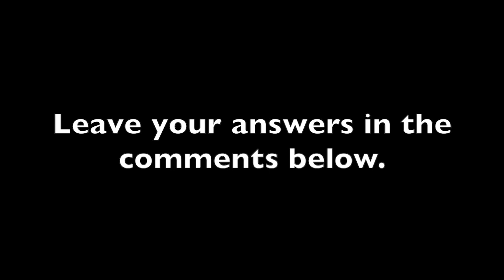Their darkest hour?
sorry for so many question vids. I just like hearing other people's opinions.